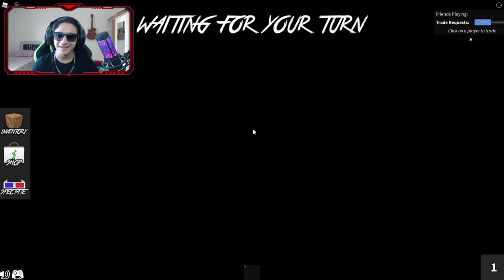KATİL OLUP EKİBİ TROLLEDİM! | Roblox Murder Mystery 2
Selam! Bugün uzun zamandır oynamadığım bir oyun olan katil kim oyununu oynadık.